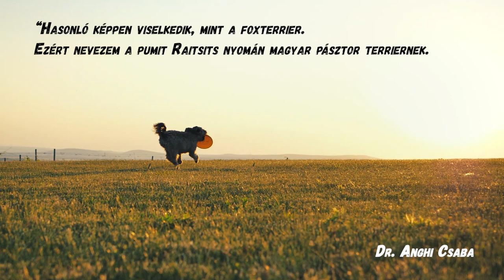Szeretnél egy pumi kölyköt magad mellé? Na akkor figyelj!